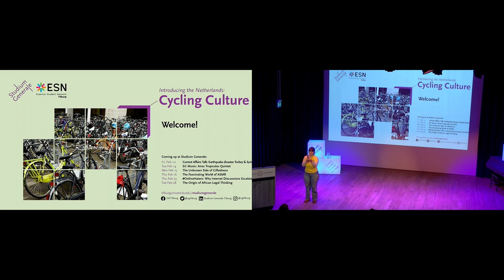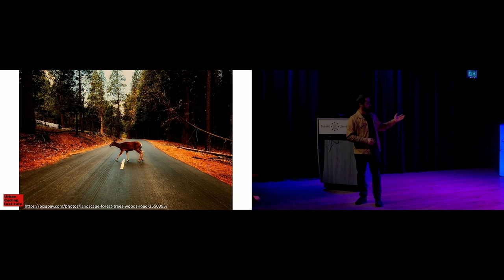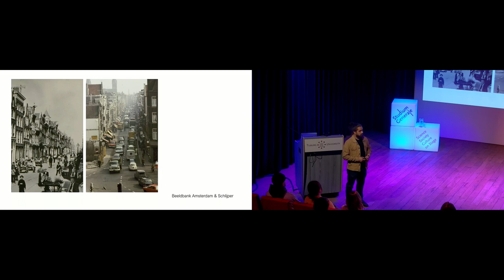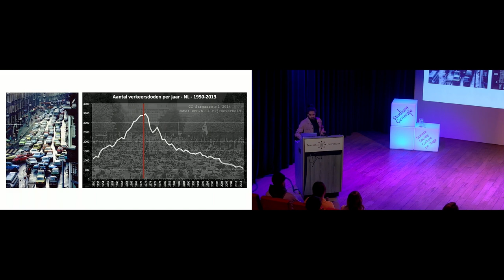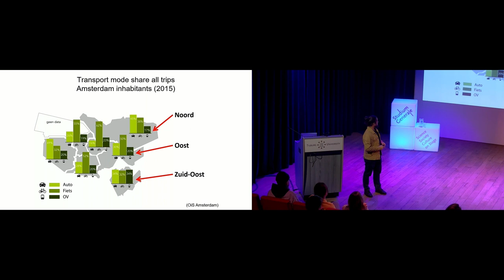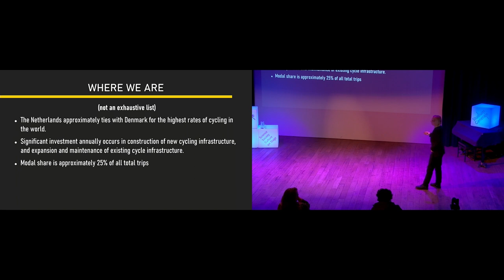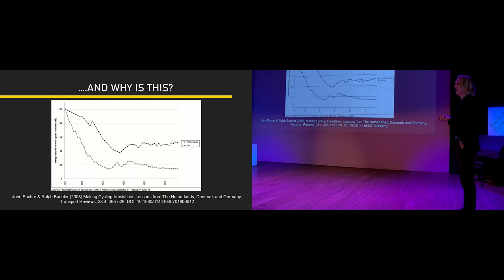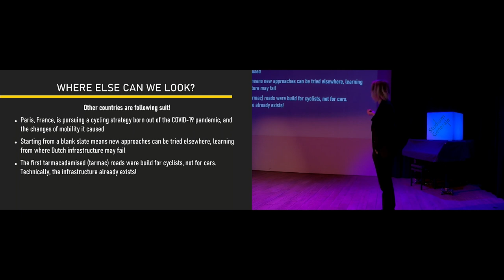Introducing the Netherlands - Studium Generale - Tilburg University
It just takes one look at our campus to realize that The Netherlands is a huge cycling country. In fact, there are more bicycles than residents in the country. How did that come about and what can be learned from Dutch cycling culture? (English / SG-Certificate*)

Have you noticed the Dutch have different bikes for different purposes? In the Netherlands, cycling is not just a weekend activity, a mode of transport or a fitness regime. It’s all of those things and it’s a way of life. Since the 1970s, the Dutch cycling lifestyle has held on to its popularity and promoted a culture that is intrinsic to its identity. All the while, the Netherlands has earned a position at the forefront of sustainability. But we are not there yet! The current infrastructure as a whole still caters heavily towards motor vehicles, especially the private car. How can we expand cycling in the Netherlands?

Speakers:
Vikas Bagde (00:58)
Vikas Bagde is an engineer, designer and storyteller. His work has been grounded in the communities in India, using media and emergent technology platforms for education, problem conceptualization, problem-solving and community participation. His PhD research examines the evolution and adoption of electric rickshaws in India along with its implication on sustainability as well as access to urban mobility, and the change it has brought in the public transport system

Lindsay Broadwell (19:50)
Lindsay Broadwell’s PhD research aims to unpack critical-constructive perspectives of conflicts and interactions between different types of cyclists and the limits of best practice bicycle infrastructure. Linsday’s work contributes to mulit-disciplinary threads in cycling research, integrating perspectives from social psychology and behavioral scholarship. Lindsay also shares her experiences as a ‘fietskoerier’ (bicycle courier) in Amsterdam.

Organized in collaboration with international student association ESN Tilburg.